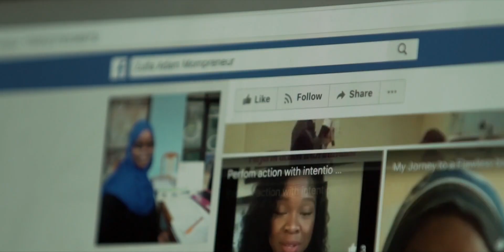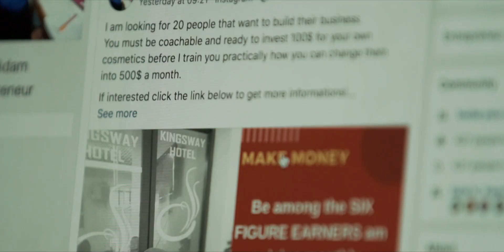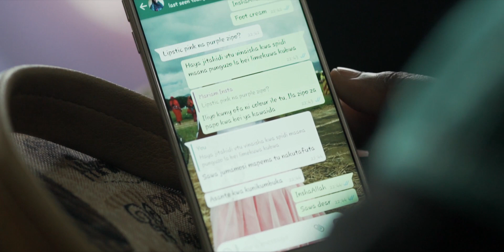Ukiamua Utaweza- Zulfa Adam, Director Oriflame, East Africa